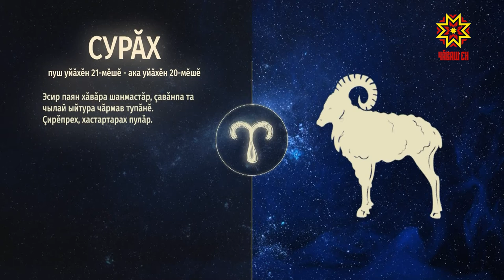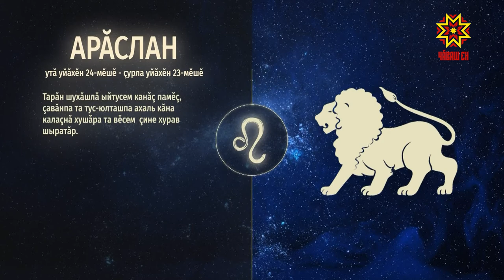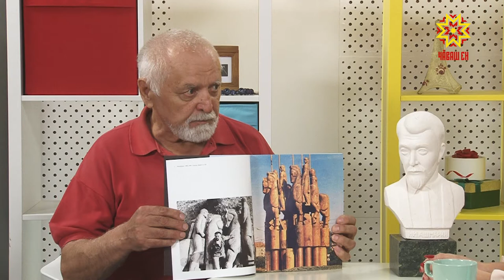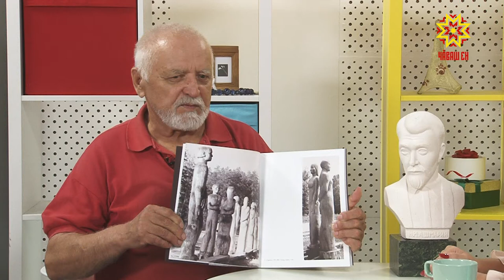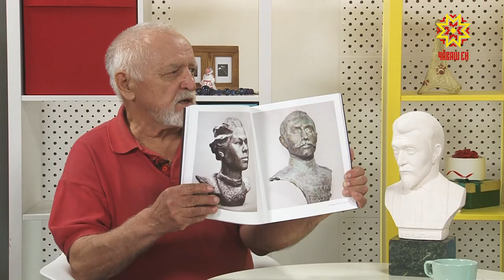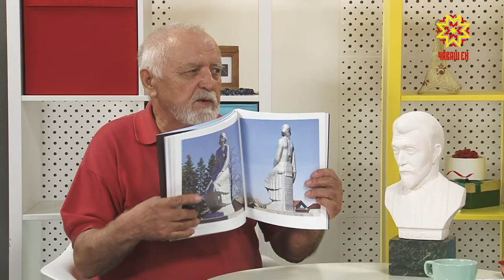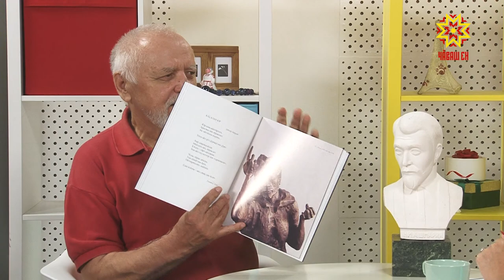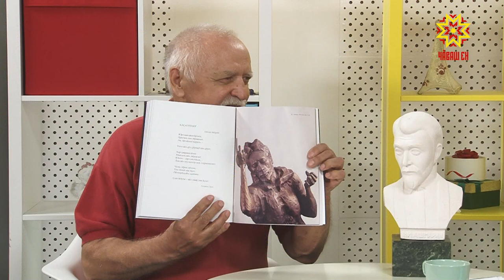Ир пулсан. Выпуск 04.06.2019